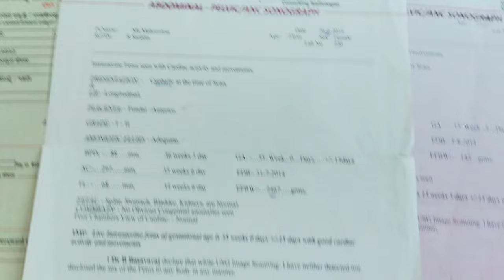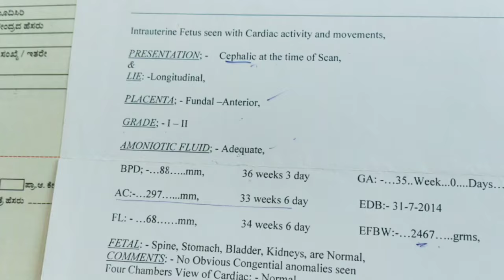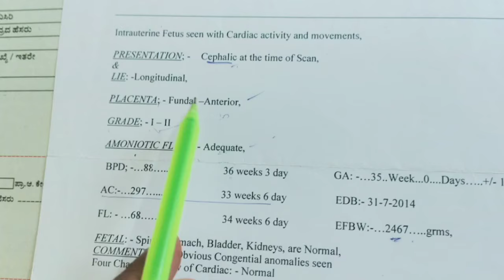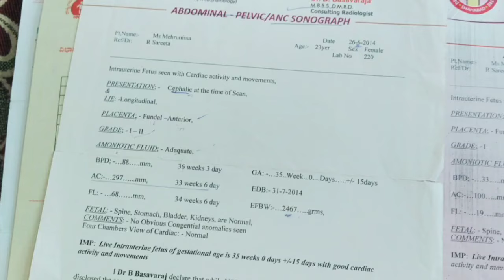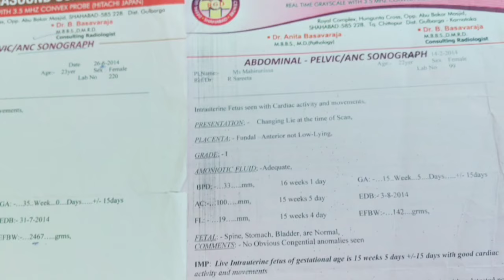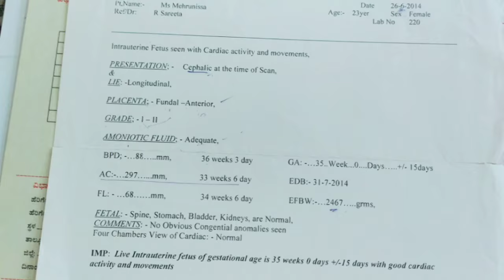is fundal anterior placenta good for normal delivery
mere chanel me apku mere pregnancy
journey aur personal experience aur
4pregnancytips with proof share kiya hai
aur pregnancy diet &pregnancytips
& all reports in my videos r available
normaldelivery & cesareandelivery
both experience r here babyboy &babygirl pregnancyvideoviral @mothervlogs